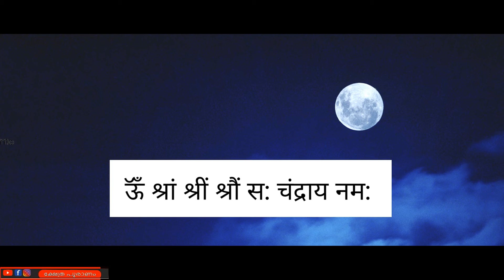നാളെ വീട്ടമ്മ അടുക്കളയിൽ ആദ്യം ചെയ്യെണ്ടത്...ournima .. jyothisham.. astrology..kubera